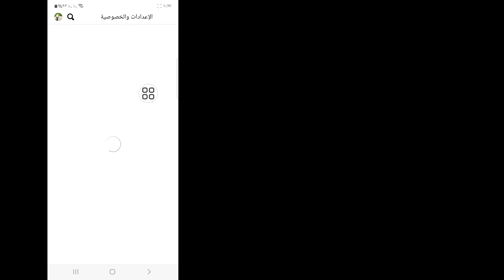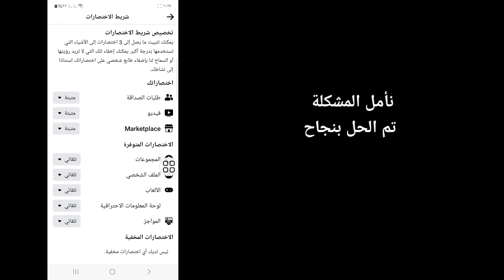كيفية إصلاح Facebook Marketplace غير متاح لك 2024 | السوق غير متاح لك الحل